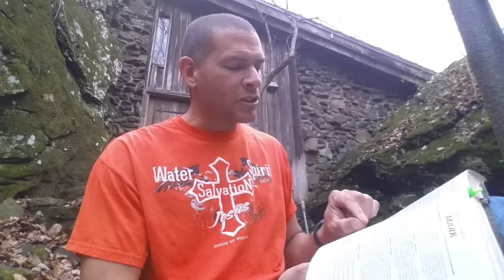Longbow cabin tour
My wife takes you in to the longbow cabin and then out to the water fall in the back yard,  As a bonus to you a born again bible study